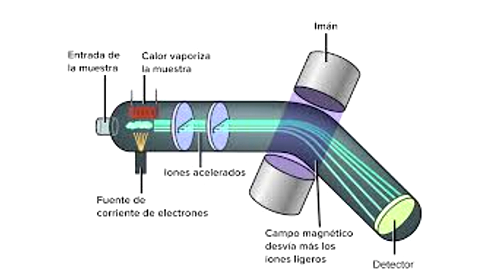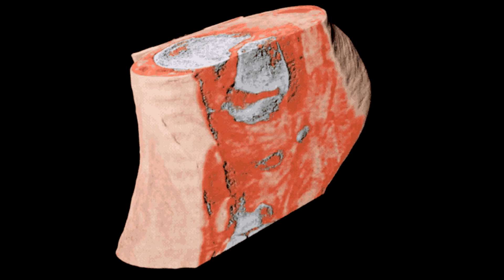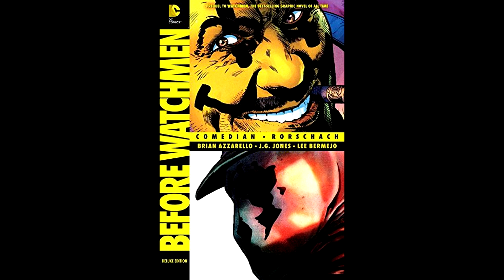SideQuest: El Switch es del Diablo - Hey Arnoldo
Esa semana te contamos acerca del queso más antiguo del mundo, te presentamos la máquina para entrenar cirujanos, te contamos acerca de la serie de watchmen que HBO está preparando y te contamos todo acerca del port de diablo 3 para switch.